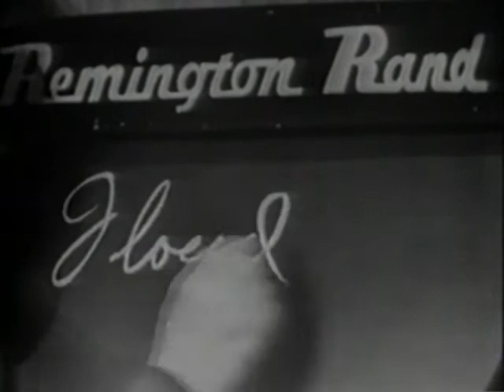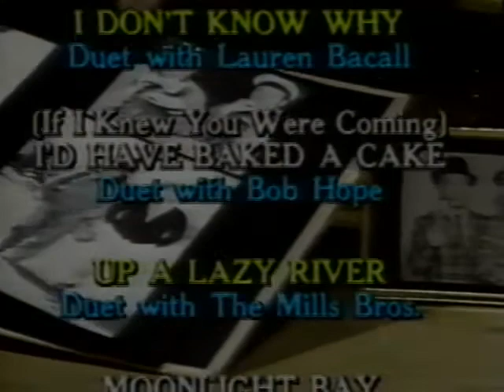Whats My Line B & W Feb 5, 1956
What's My Line? - Randolph Churchill; Kim Novak; Desi Arnaz [panel]